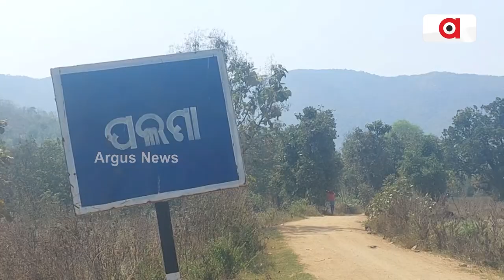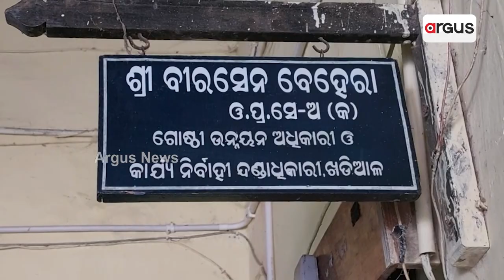ଗରିବ ଦାଦନକୁ ସରକାରଙ୍କ ଯୋଜନା ଉପହାସ || Awas Yojana || Odisha Govt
ଗରିବ ଦାଦନକୁ ସରକାରଙ୍କ ଯୋଜନା ଉପହାସ। ଝାଟାମିଟିର ଚାଳ ଛପର ଘରେ ପକ୍କାଘର ସ୍ବପ୍ନ ଦେଖୁଛି ଗରିବ ଦାଦନ। ମାତ୍ର ଆଖି ଖୋଲିଲେ ଛପରରୁ ଦେଖା ଯାଉଛନ୍ତି ସୂର୍ଯ୍ୟଚନ୍ଦ୍ର। ଏ ହେଉଛି ନୂଆପଡା ଜିଲ୍ଲା ଖଡ଼ିଆଳ ବ୍ଲକ ଉପାନ୍ତ ରାଣୀମୁଣ୍ଡା ପଞ୍ଚାୟତର ଚଉଁରା ଜଙ୍ଗଲ ପାଦଦେଶରେ ଥିବା ପଲମା ଗାଁ l